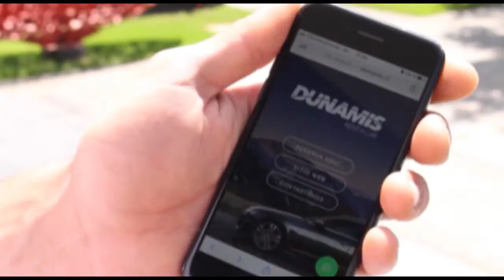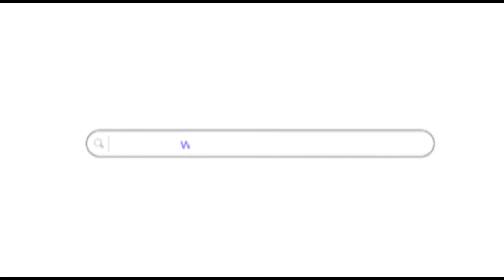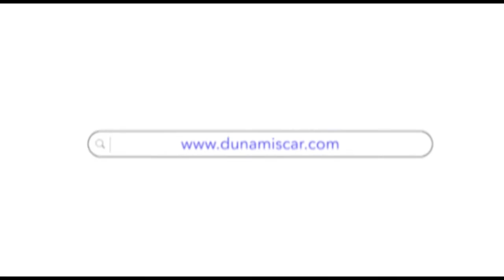Conectados 23 de Junio.